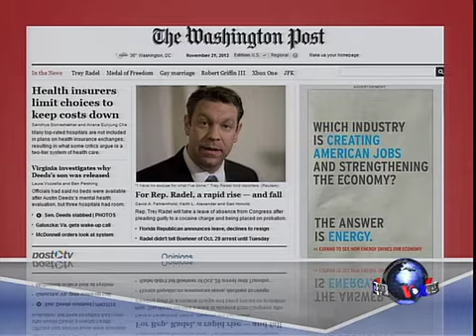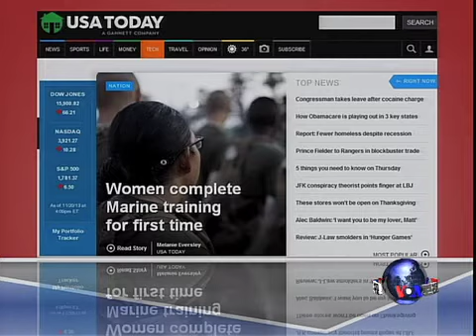美国五大报头条新闻（2013年11月21日）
纽约时报: 共和党人表示，他们将对奥巴马健保计划发动多层次、系列的抨击；美国著名金融机构摩根大通银行创下一家公司向政府赔偿数额的最高记录，这不仅让美国政府解决了几年前抵押贷款的债权问题，更对其他银行起到了杀一儆百的作用. 脸书: